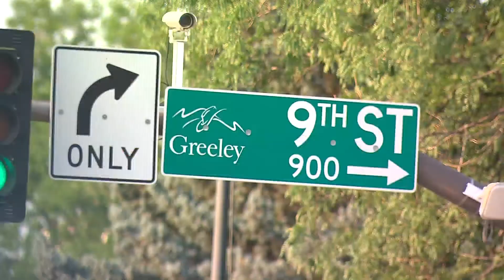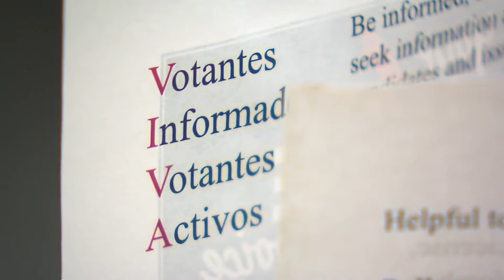Voters will get the chance to elect their first 8th Congressional District representative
Voters in Denver's northern suburbs to Fort Collins and east to Greeley make up the 8th Congressional District.